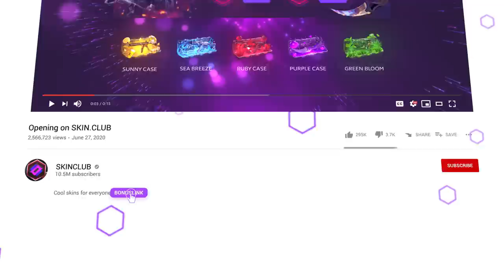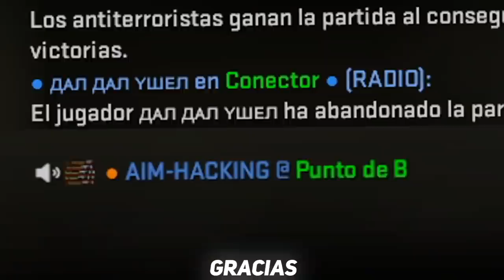QUITATE LOS HACKS CERDO!